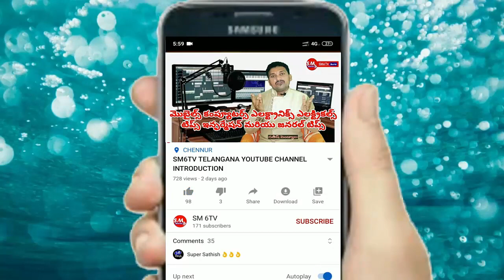WALL CLOCK MISHIN RIPAIR IN TELUGU